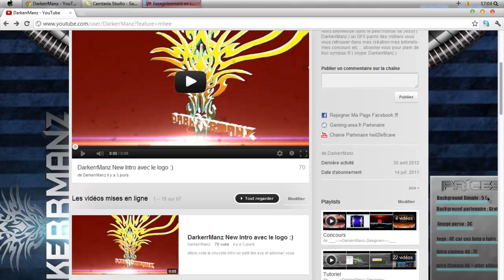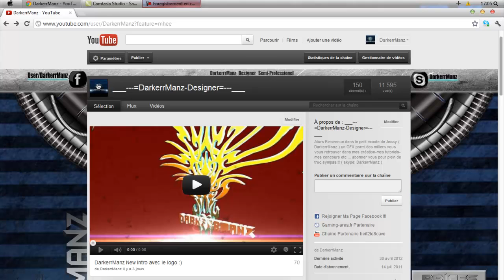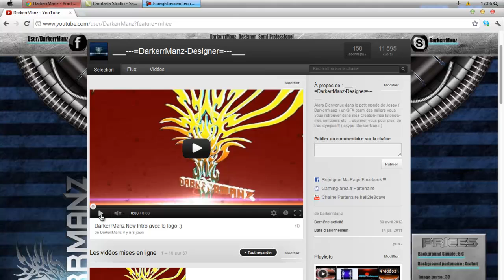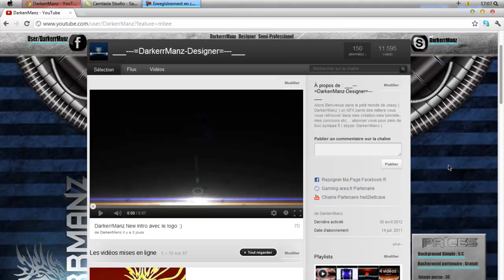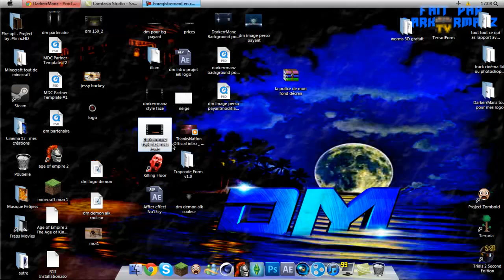DarkerrManz Remerciement pour les 150 abonné(e)s et aussi info a suivre ...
allors voila encore merci 150 abonné jai décidé de faire des background et tout les chose de design que je fait payant pour ajeter un objet pour vous faire plus de vidéo lobjet est très dispendieux alors il me manque un petit peut d'argent ... mes vous aller probablement aimer lobjet en question XD mistère ... dite ce que vous penser dans les commentaires dans les commentaires si vous avez la bonne reponse vous avez un background gratuit la 1ere personne allors encore merci !